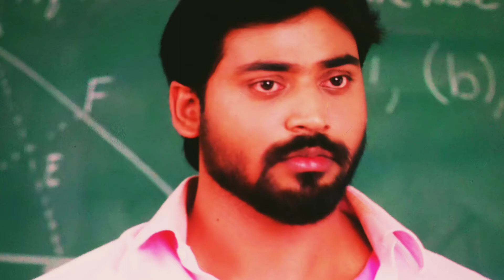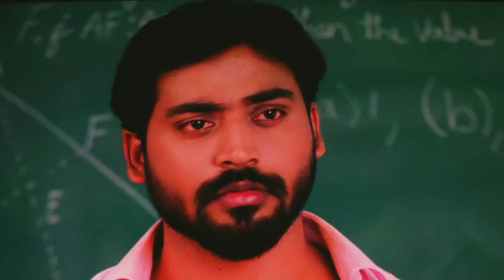Guppedantha Manasu 18.5.22 full episode || Orugallu Vlogs & Tips